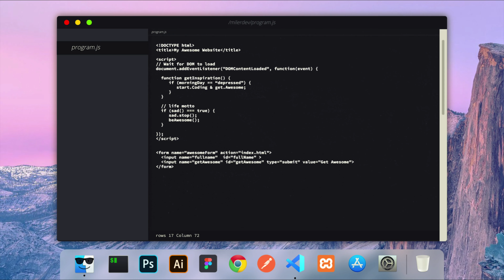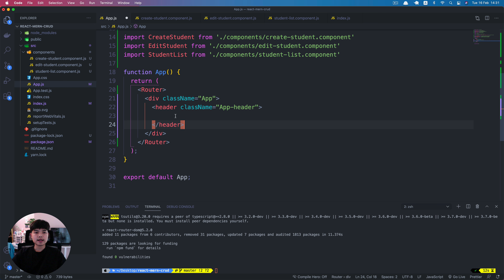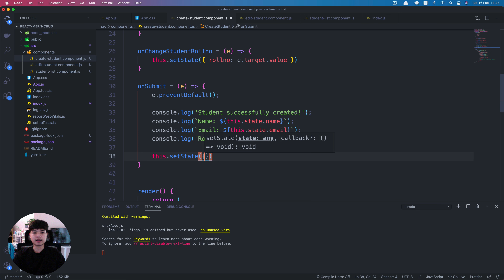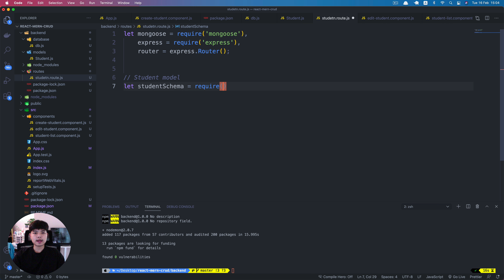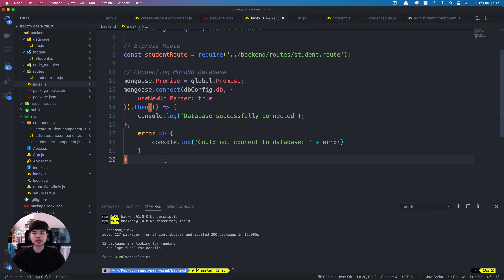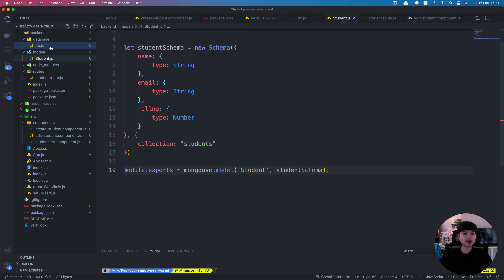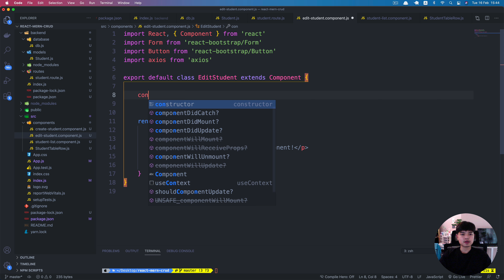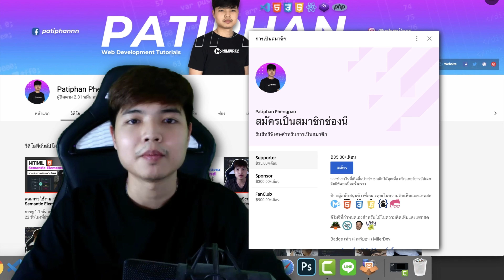สอน ReactJS สร้างระบบ CRUD ด้วย MERN Stack 👨‍💻⚛️💯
Timestamps:
0:00 Intro
1:09 Necessary tools
2:10 Create react app
2:56 Installing bootstrap
4:08 Create components
6:09 Installing react router
7:12 Start building app
13:12 Create add student form
22:36 Create back-end
24:51 Create database
27:03 Create API routes
35:00 Create index.js
40:21 Starting nodejs server
41:48 Installing axios
42:15 Add data to database
46:54 Show all data
54:43 Edit data
1:01:25 Delete data
1:03:59 Outro